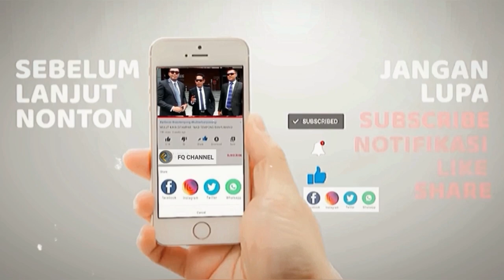GAGAL PEOPLE POWER AMIN RAIS DAN RIZAL RAMLI || Grudduk dan Bikin Ul4h di Gedung KPK